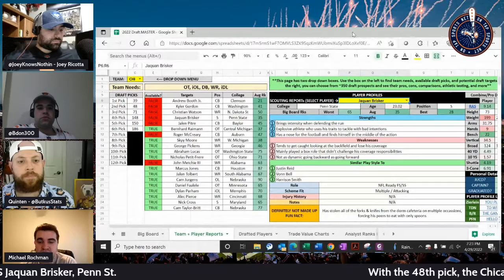The Bears' Defense Got Nasty With 48th Pick Jaquan Brisker BearsOnTap 4/29/22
On Tap Sports Net Website for all your Chicago sports needs

Video Editor: Brian Lefevre